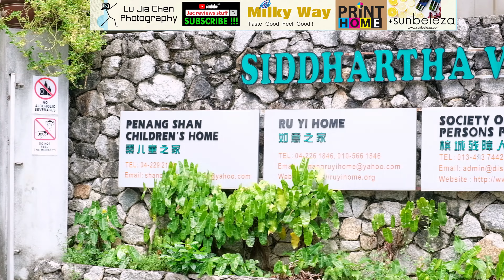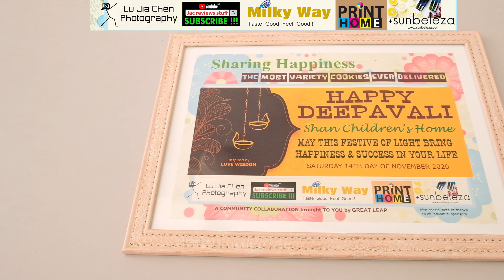Jac and Mimi Give out Deepavali Cookies to Shan Children's home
Do Good Things =)